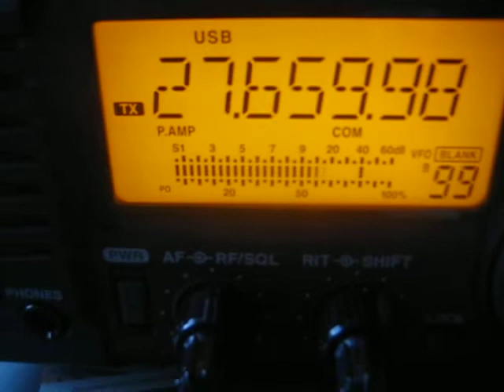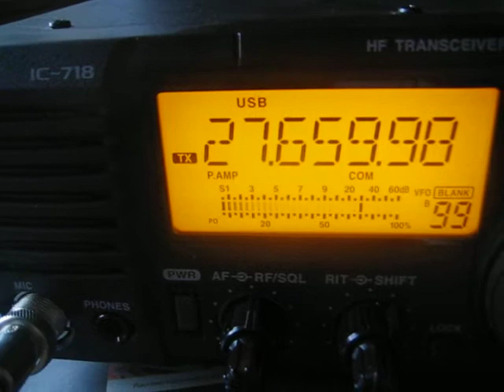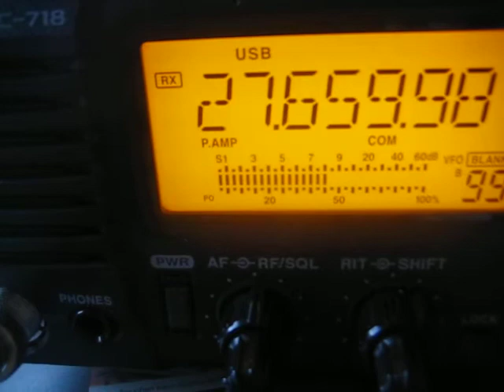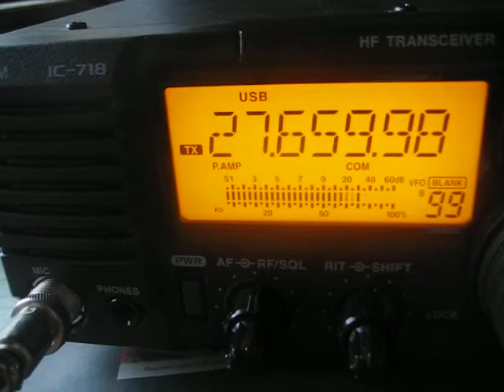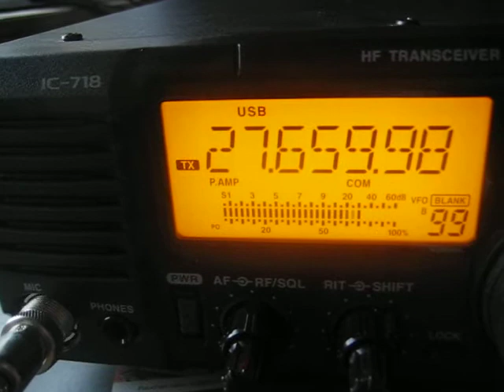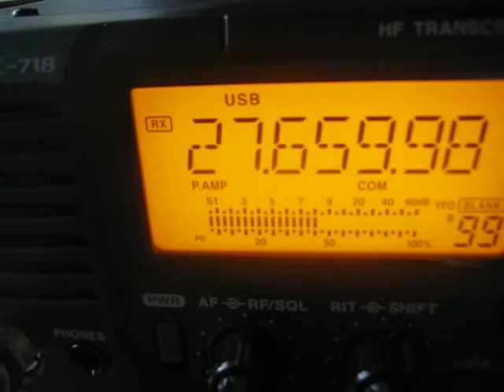4LD001 Juan Argentina 5.9